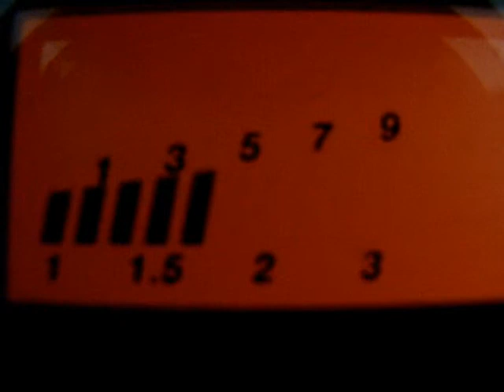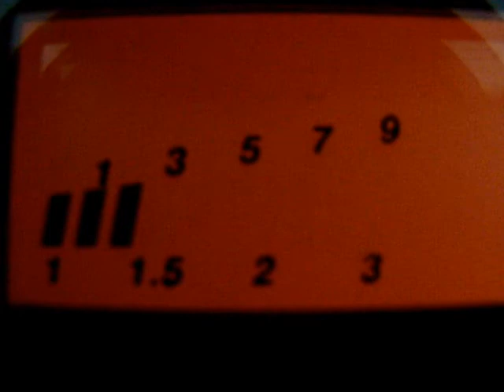feb242010,yellabrickroad,593.wmv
121 videogate rolling in the minigrass